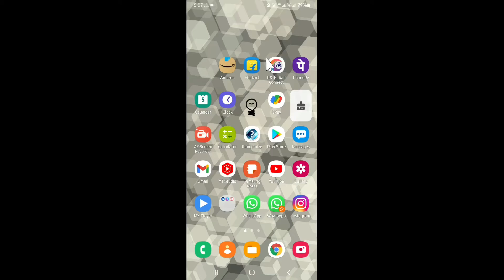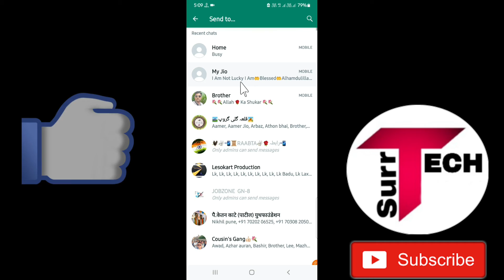How To Convert Png Image To Pdf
Convert Png Image To Pdf
Png Image To Pdf
Png To Pdf
Png to pdf convertor

●My Channel Gears:

● Hp Pavilion Gaming Laptop:

●Boya By M1 Mic :

●Boat Rockerz 400:

● Fuarez Mic

●Bluetooth Headset

●Bluetooth Speaker

●Wireless Headphone

In this video I will discuss on these topics below: